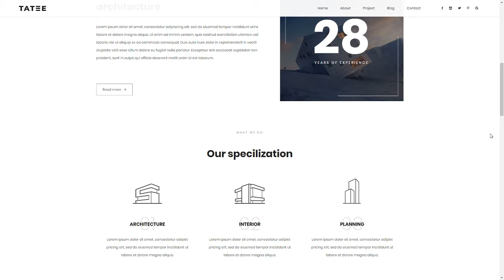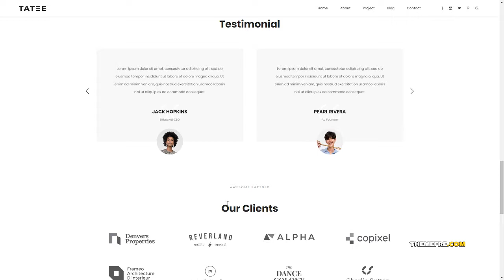Tatee - Architecture and Building Business WordPress Theme Deder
Compatible With Visual Composer 5.1.x, Visual Composer 4.12.x, Visual Composer 4.11.x, WPBakery Page Builder 5.5.x, Bootstrap 4.x

 Columns 4+

 Layout Responsive